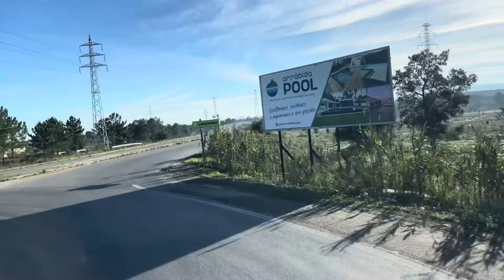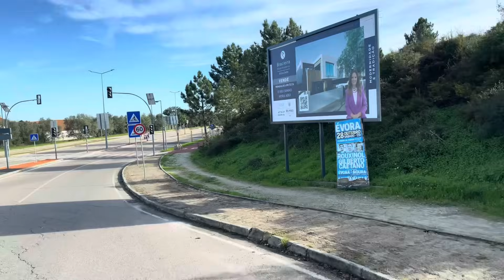Carga em Alcochete 😅👍 #1009